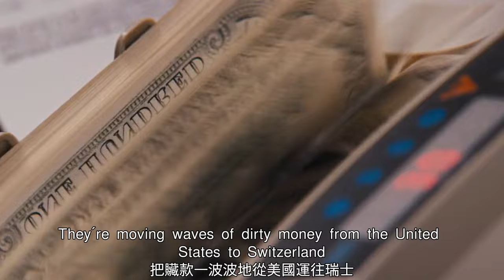【汪哥】：真實案件改編！男子發家致富，三小時賺兩千萬，窮奢極欲後洗贓款失敗入獄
電影《華爾街之狼》是馬丁·斯科塞斯執導的一部喜劇片，萊昂納多·迪卡普裏奧，瑪格特·羅比，喬納·希爾領銜主演。影片講述的是華爾街傳奇人物喬丹·貝爾福特的故事，這位股票經紀人曾在三分鐘內賺取1200萬美元，31歲時就擁有億萬家產。影片根據喬丹的個人回憶錄改編，講述了他遊走在法律邊緣的發家生涯。2022年12月22日消息，B站現已上線萊昂納多・迪卡普裏奧主演的《華爾街之狼》電影。

17、男人表面清正廉潔，背地卻過皇帝般的生活，誰敢相信他是總統第一候選人
18、女賊出獄後死性不改，組織美女團夥作案，偷女明星稀世項鏈，並栽贓給前男友，讓前男友吃牢飯
20、女生為爭奪芭蕾舞首席走火入魔，用玻璃碎片刺向競爭對手，實則刺向自己